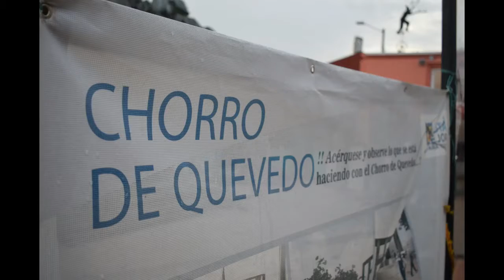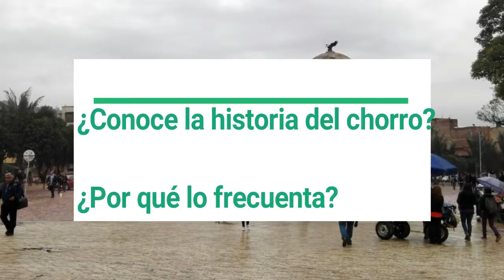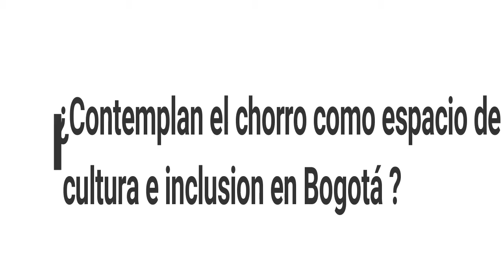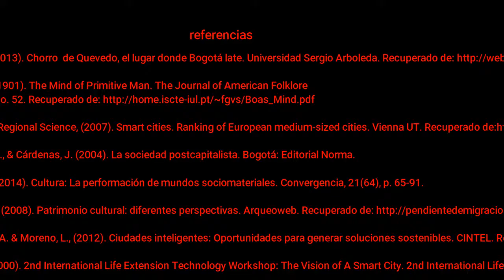El Chorro De Quevedo (Cuidades inteligentes)